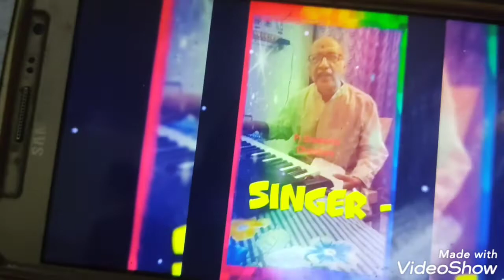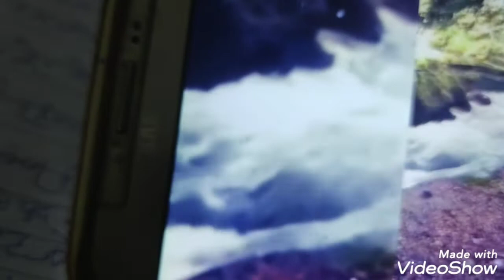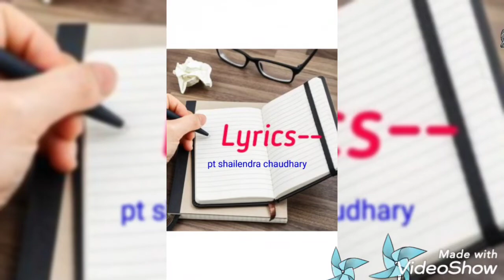DADARA. lyrics bandish music composition and sung sounds tracks pt shailendra Chaudhary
audio and video🎥 mamata sounds tracks pt shailendra Chaudhary